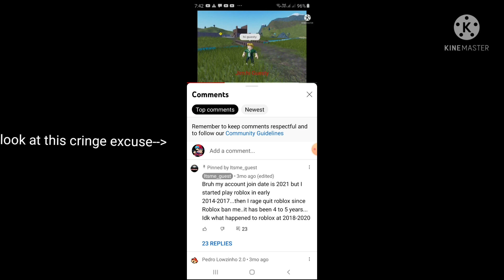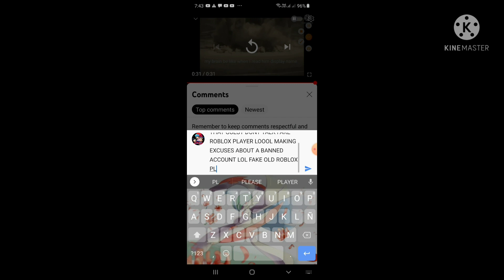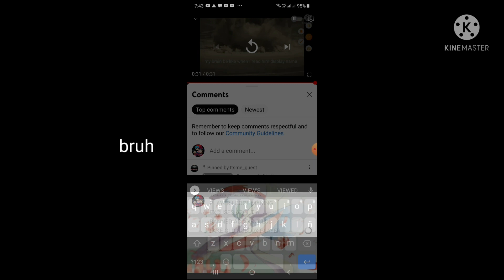"fake" old roblox player just wants views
he just wants views and money the people who supported him probably defend him